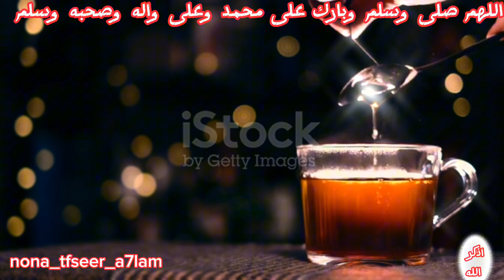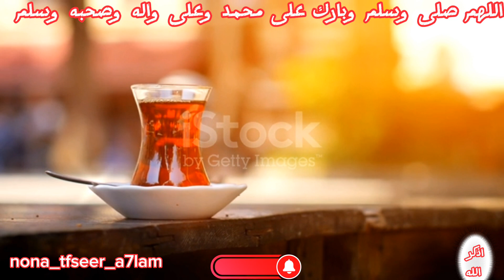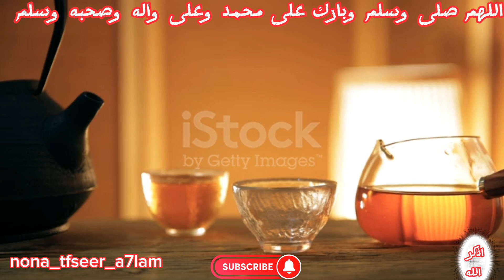تفسير رؤيه الشاى وعلاقته بالحظ السعيد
تفسير رؤيه الشاى فى المنام بجميع تآولاته
حلم شرب الشاى وعلاقته بالحظ